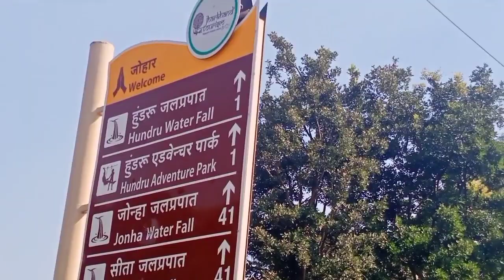🤗Hundru Fall Vlog Video || Ranchi Jharkhand Water Fall || Bedia vlog🔥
Namaskar Dosto 🙏🙏

Agar Apko hamare dwara banaye Gaye video achhe lagte hai to hamere videos ko like kijiye Aur Dosto ke sath Share Bhi kijiye☺️

Agar isi Tarha ka videos dekhna chahte hai to hamare channel ko subscribe🖕 bhi Kar sakte .aur bell icon ko bhi press Kare .Taki hum agar koi video post Kare to apki phone ki ghanti🔔 baj Jaye .

My Gears..😀😀

Editing By =  Sukesh

I need your support guys plz support me

Tags ..
Hundru Falls
Jharkhand Famous falls
Ranchi Hundru falls
Ranchi vlog
Bedia Gaming